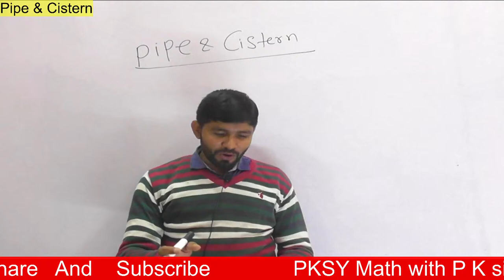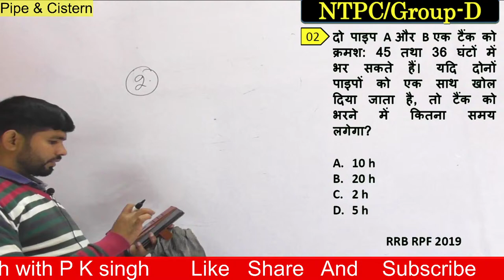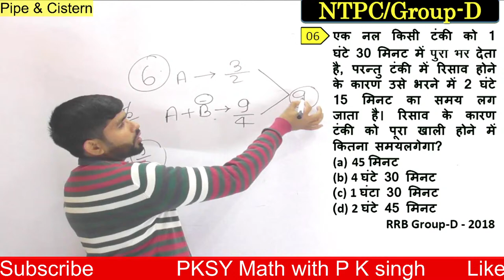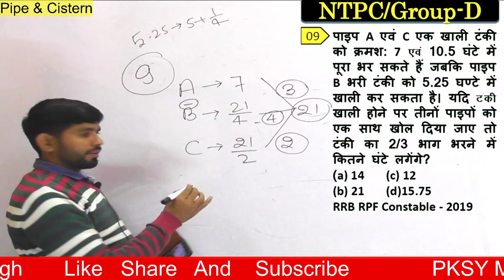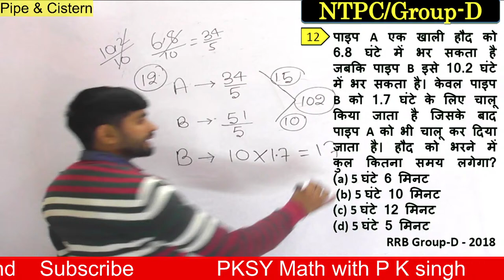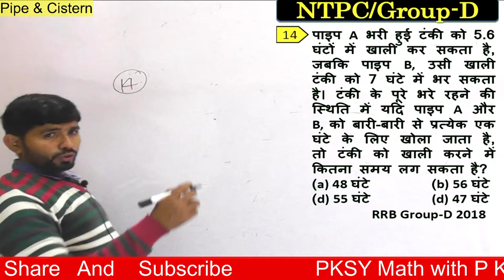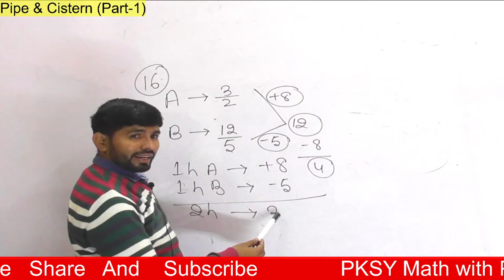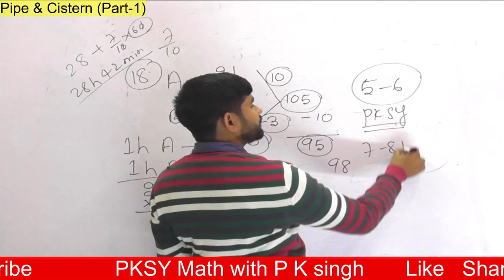Pipe & Cistern (Part -1) by PK SINGH || Live Math class for NTPC & Group - D Target Batch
Pipe & Cistern(Part -1)by PK SINGH || Live Math class for NTPC & Group - D Target Batch by P k Singh (the platform)
 Live Math Class

Ntpc math, group d math, ntpc math classes, ntpc math class, ntpc math in Hindi,
Group d math video, group d math classes in Hindi, group d math classes, group d math class, railway math, railway math video, railway math class,

SSC math video, SSC math, SSC math class, SSC important maths question, SSC math in Hindi,
live math classes, live math class for ssc cgl 2020 , live math classes for tpc, live math classes for group d

PKSY math, , PKSy math class By P K sir, P K Sir math class video, Pambhu sir math by P K sir Airthematic math in Hindi

SSC math, clg maths, SSC chsl maths, banking math, railway math, Advance math and other exams math in Hindi

maths by P K  sir sir math tricks
Pipe and Cisterns by pk sir platform
Pipe and Cisterns Problems Tricks pk sir the platform
Pipe and Cisterns Problems pk sir platform
pipe and cisterns concepts
pipe and cisterns part 1
pipe and cistern in hindi
pipe and cistern pk sir
pipe and cistern class